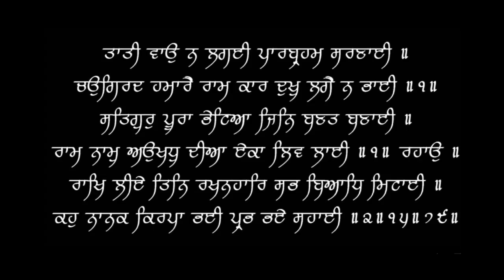टाइफाइड की जांच | Test to Diagnose Typhoid Fever | Dr.Education (Hindi)